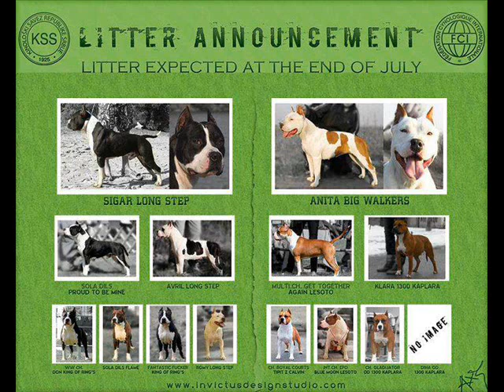Charlie's Angel BABE Ataxia Clear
17 motnhs old

Blue Fish Ft. Anita Kesley - Been To Long